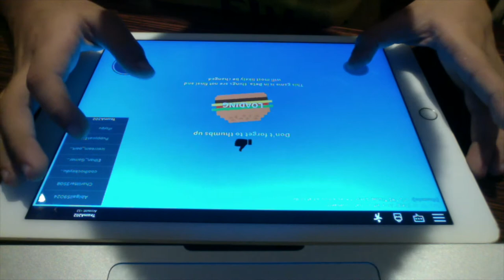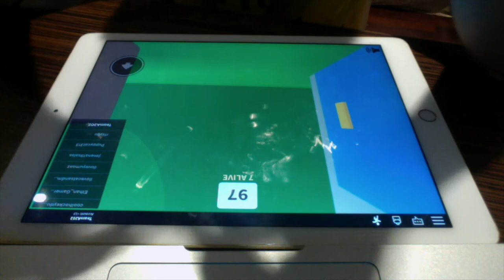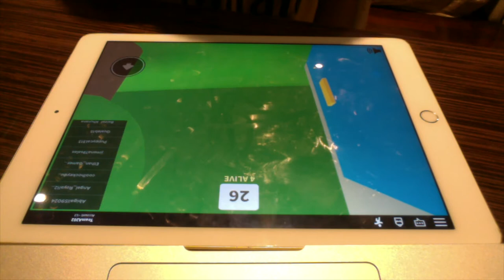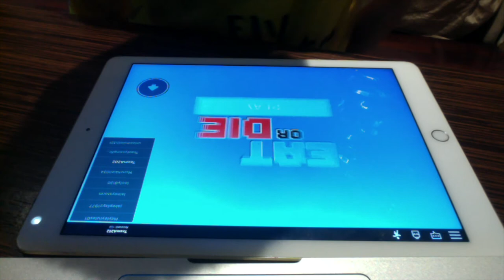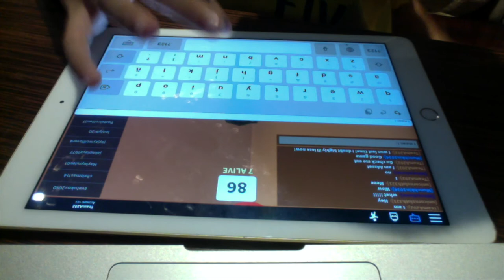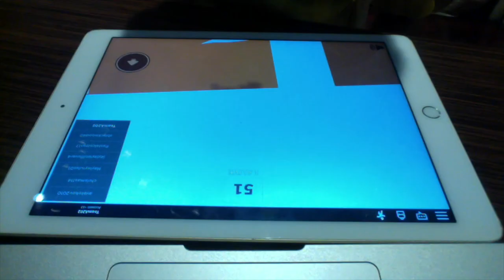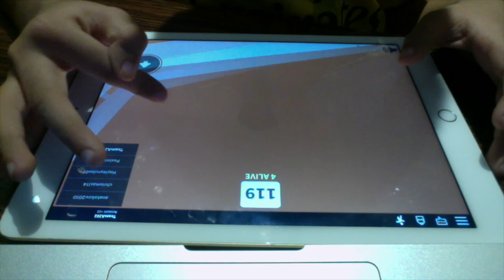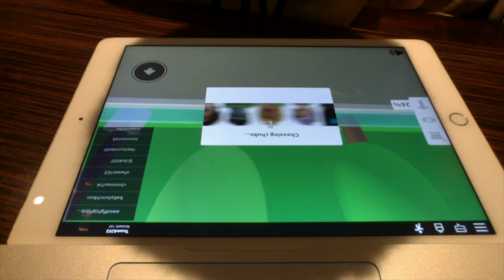Eat Or Die!